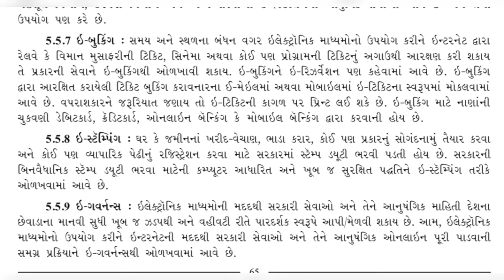STD 12th COM || PART 1 || SP & CC || Ch 5 ઈ કોમ્યુનિકેશન|| lecture 4